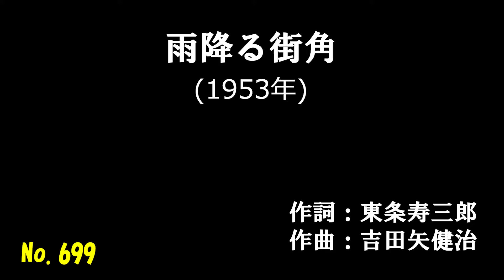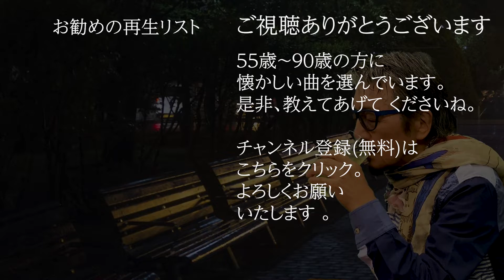「雨降る街角」 字幕付きカバー 1953年 東条寿三郎作詞 吉田矢健治作曲 春日八郎 若林ケン 昭和歌謡シアター ～たまに平成の歌～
「雨降る街角」 1953年 東条寿三郎作詞 吉田矢健治作曲。オケは、田渕愛智が作成したものを使用。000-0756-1  ISWC: T-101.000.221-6

77歳の若林ケンがグラス片手に歌う動画を、毎日19時に１つずつ公開しています。

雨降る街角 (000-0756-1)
           　　　　　　    作詞：東条寿三郎
           　　　　　　    作曲：吉田矢健治
          　　　　　　     歌手：春日八郎
辛いだろうが やぼな事言うでない
これきり逢えぬ 二人じゃないさ
せめて震える 肩を引きよせ
揺れて歩けば 雨が降る
ああ 別れ街角

あれもこれも ひとときの夢ならば
今さら俺が 泣けたりするか
洩れる吐息に うるむ青い灯
なぜか今宵も 雨が降る
ああ 馴れた街角

想い出して ただ一人待っていな
忘れずきっと 迎えにゃ来るぜ
未練きれずに 濡れてたたずむ
影に嘆きの 雨が降る
ああ さらば街角